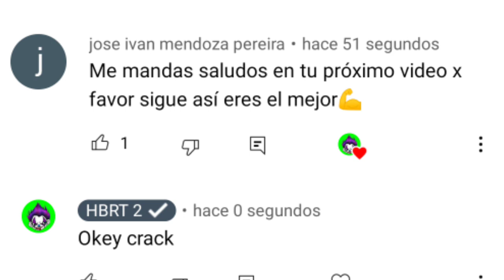Ya Salió Nueva Agenda Semanal 🔥 Evento Cambia Tu Destino - Torre de Monstruos en freefire 2022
ya salió nueva agenda semanal oficial freefire 2022
cómo funciona evento cambia tu destino en freefire 2022
cómo funciona evento torre del rey
cómo funciona evento torre de monstruos en freefire